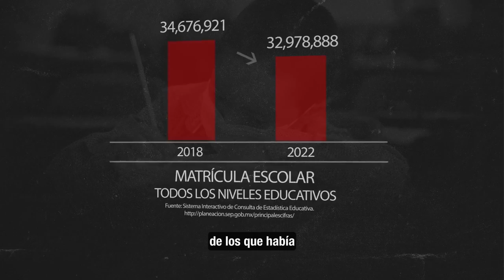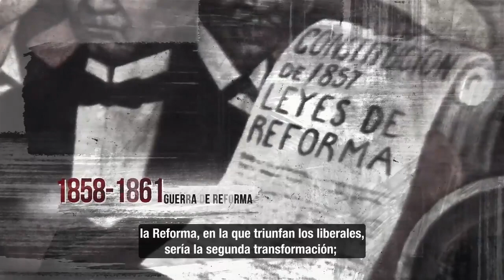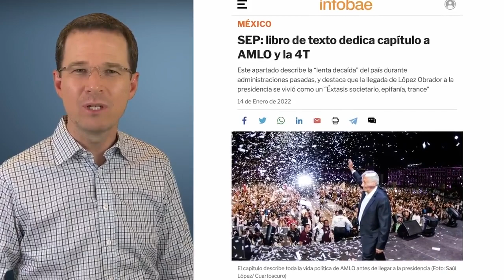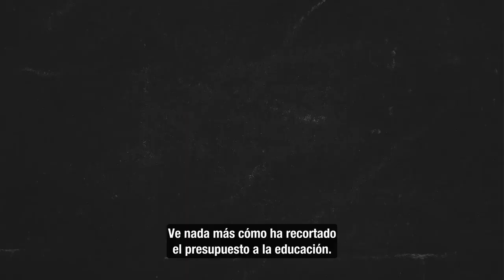A AMLO no le importa la educación sino adoctrinar a la niñez: Ricardo Anaya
"A AMLO no le importa la educación sino adoctrinar a la niñez.
Por eso tenemos el menor presupuesto en 12 años, desapareció escuelas de tiempo completo y nombró a otra incondicional como Secretaria. Debería dejar de pensar en la próxima elección y pensar en la próxima generación." Ricardo Anaya Cortés